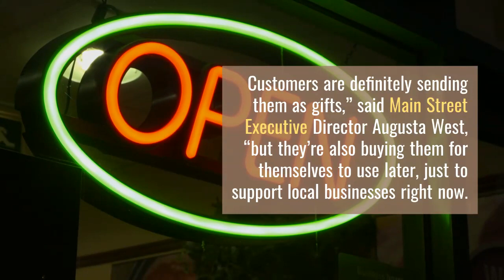Apalachicola Launches E-Gift Certificate Website for Main Street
Downtown Apalachicola Entrepreneurs Look to E-Commerce During Pandemic Apalachicola, FL – The COVID-19 virus presents an unprecedented challenge for small businesses. The purchase of gift certificates has been widely promoted as a way to keep cash flowing to entrepreneurs during the economic downturn. However, most downtown Apalachicola businesses didn’t offer online options—until now. Apalachicola Main Street is filling the gap with ShopApalachicola.com, a site where customers can purchase e-gift certificates from more than 20 participating downtown restaurants and retailers.
“With the devastating impact to our economy, we wanted to offer a new way to support local entrepreneurs,” said Mark Milliken, an Apalachicola Main Street board member, “Now whether you live across town or across the country you can help sustain small businesses by shopping from home.” Customers can purchase an e-gift certificate to use later or send one as a gift. When a transaction is made, the gift certificate is received via email instantly. “We’re seeing both types of these transactions taking place. Customers are definitely sending them as gifts,” said Main Street Executive Director Augusta West, “but they’re also buying them for themselves to use later, just to support local businesses right now. It’s really nice to see this response.
 Local businesses do so much to support the community. And now this is something we can do to support them when they need it most.” The e-gift certificate program is also being used for random acts of kindness. Customers have sent them to teachers, a postal worker, law enforcement officers, employees, volunteers, and healthcare workers. One of the interesting early trends is that 73% of customers who make a purchase do so from two or more businesses, showing the benefit of grouping multiple shops and restaurants onto one easy-to-use site.

The participating businesses also benefit from Main Street’ s marketing of the site through e-newsletters, press releases, and social media. Purchases from the panhandle area have been a strong part of the initial response. However, purchases have also been made from several other states, pointing to the geographic diversity of the customer base in this small-town tourist destination where businesses rely on a mix of locals, snowbirds, part-time residents, tourists from across the country, and frequent visitors from the north Florida-south Georgia region.

“The response has been really heartwarming,” said West. “Our local businesses really appreciate the support.” Apalachicola Main Street is a non-profit organization dedicated to enhancing downtown Apalachicola through economic development in the context of historic preservation.
Download our ISO and android apps
 30A TV- Information - Entertainment - Beach Style